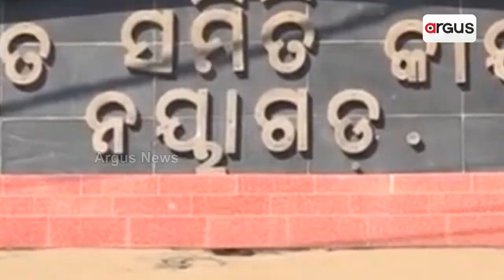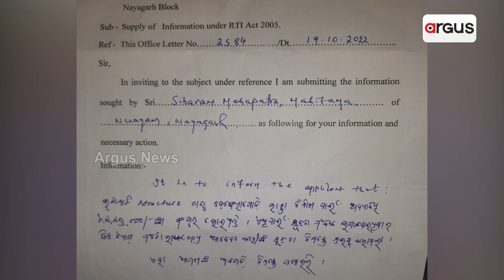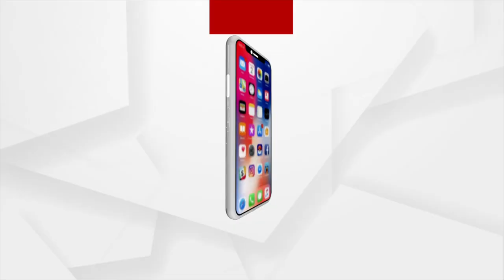ଫୋଟୋଶପରେ ଏଡିଟିଂ କରି 10 ଲକ୍ଷ ଟଙ୍କା ହରିଲୁଟ ପାଇଁ ମସୁଧା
ଫୋଟୋଶପରେ ଏଡିଟିଂ କରି 10 ଲକ୍ଷ ଟଙ୍କା ହରିଲୁଟ ପାଇଁ ମସୁଧା l ନୟାଗଡ଼ ବ୍ଲକରେ ସୀମା ଟପିଲାଣି ମନେରେଗା ରେ ଜାଲ ଫୋଟୋ ଦେଖାଇ ଟଙ୍କା ହରିଲୁଟର ଅଭିଯୋଗ l ଯାହାକୁ ନେଇ ସୂଚନା ଅଧିକାର ଆଈନରେ ଖୁଲାସା ପରେ ହଡ଼ବଡେଇ ଯାଇଛି ନୟାଗଡ଼ ବ୍ଲକ ପ୍ରଶାସନ...l